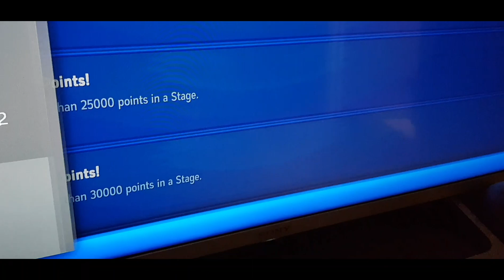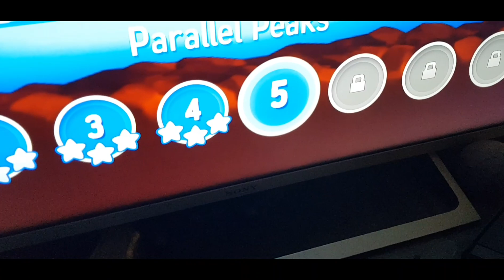StarLit Adventures a free game for 1000 gamescore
Free game in the xbox store i find early on today.